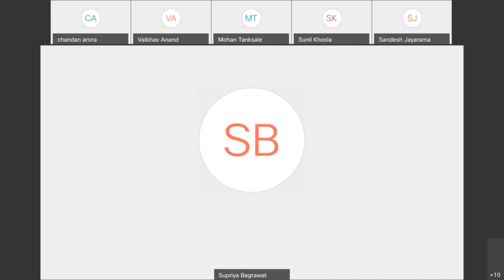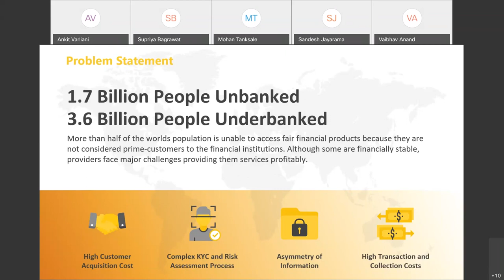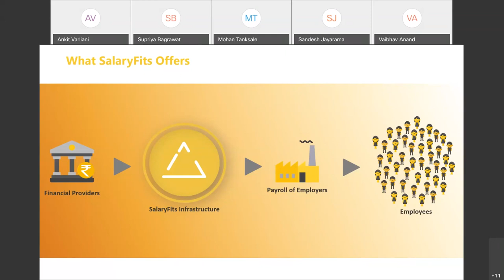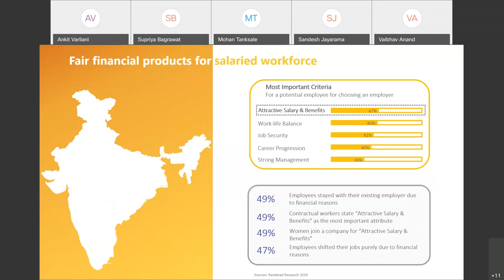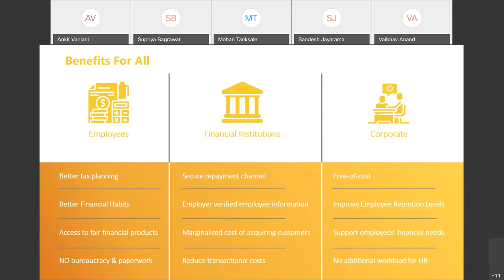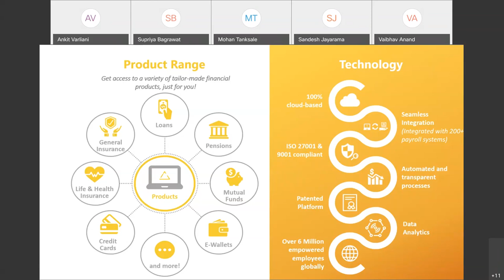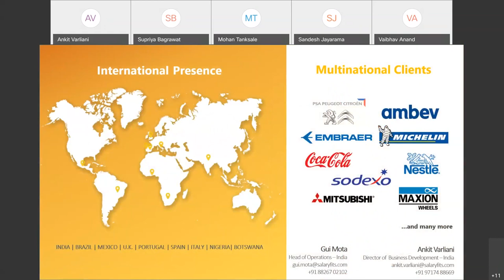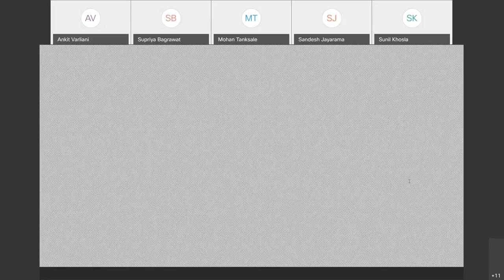FICCI COVID Fintech Showcase - Digital Lending - SalaryFits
Ankit Varliani, Director of Business Development at SalaryFits India, presenting as one of the speakers for the COVID Fintech Showcase being organized by FICCI on Digital Lending.